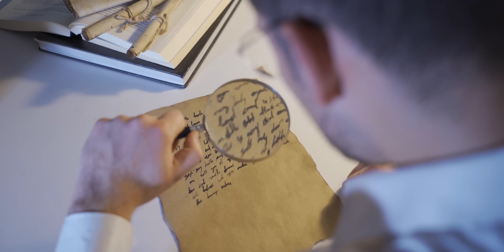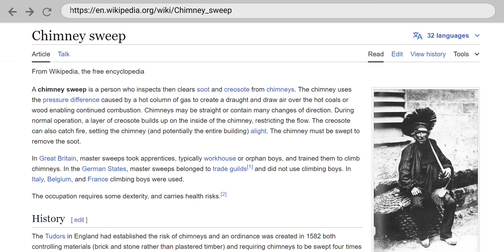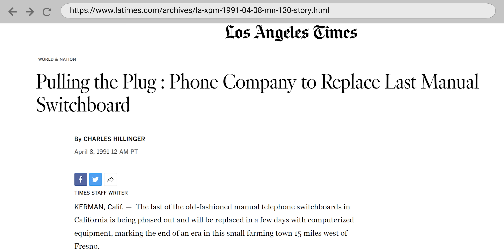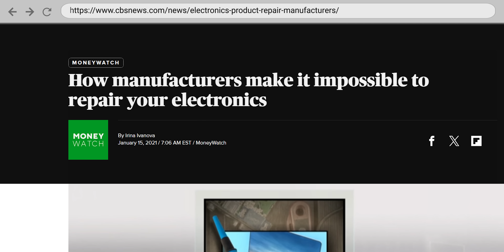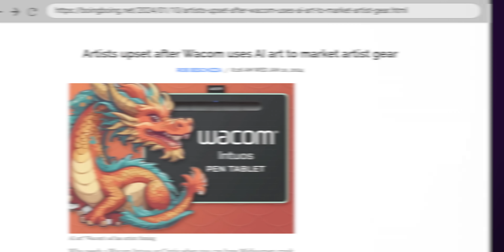Does Technology Actually Kill Jobs?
Learn about some times new technology put people out of work...and times when it didn't!